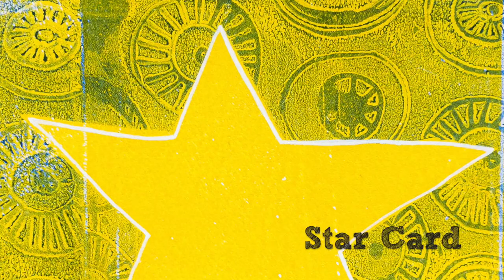Create Seasons Greetings Cards with the New Gelli Arts® Card Printing Kit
Watch as Marsha Valk inspires us by making 5 cool holiday cards using the new Gelli Arts® Card Printing Kit.  The new Card Printing Kit includes a 5" square Gelli® plate, 4" roller, 5 blank cards, parchment paper, 2 foam sheets to create your own stamps and 3 colors of our new Gelli Arts® premium acrylic paints.  Watch as she creates a Star Card, an Ornament Card, A Pointsettia Card, a Gift Wrap Card, and a Tree Card.